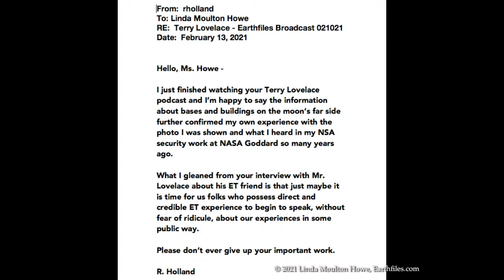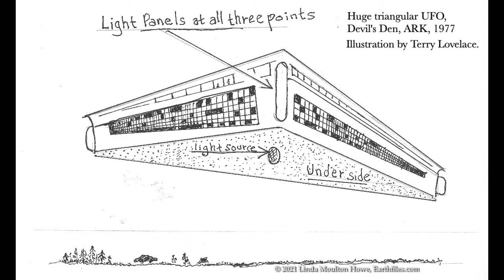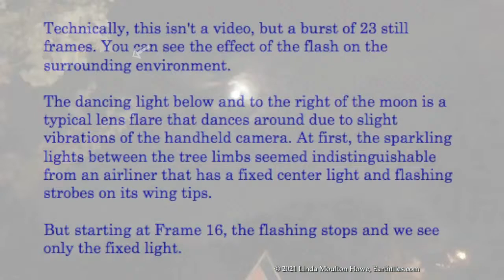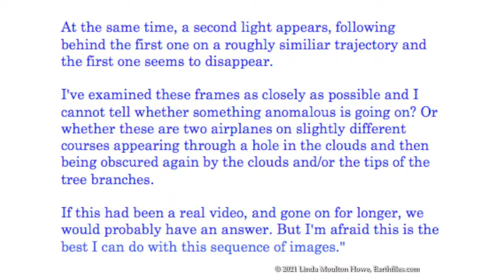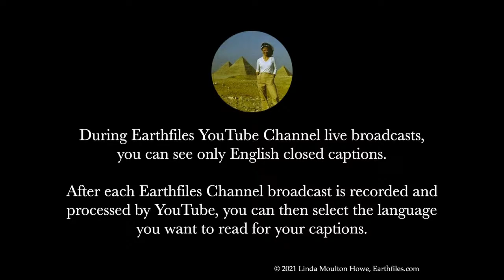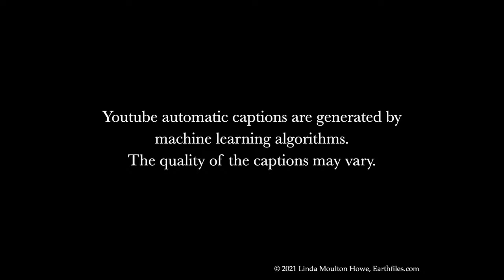Mar 10, 2021 - Terry Lovelace about the mysterious Grey alien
TOPICS:

Email from Ron Holland, former NASA employee
 - Neil Armstrong said “they are watching us from the crater”… three large ET discs on the crater’s edge during the Apollo 11 moon landing
 - tall structure on the backside of the moon
 - “we should begin to speak about our experience…in some public way”

More from the interview with Terry Lovelace
 - inside gigantic triangular UFO after abduction from Devil’s Den
 - June 3, 2019, Terry awakens abruptly at 2:30am and is compelled to photograph the night sky
 - Professional video analysis of video cannot discount anomalous nature
 - Terry speaks about alien-human hybridization program, recounts an experiencer’s encounter
 - “I think that AI is involved at some level”
 - “There is something unique about human beings that draw the attention of ETs”
 - “I think it’s some kind of early contact”

Linda retell’s interview with experiencer Jim Sparks
 - “genetic memory…might be equivalent to producing library books with each generation”
 - “the alien beings could play back human lives”
 - “the greys are responsible for the genetic manipulation”

Books mentioned:

Glimpses of Other Realities, Volume 2: High Strangeness
By Linda Moulton Howe

To purchase books and merchandise from Linda Moulton Howe, be sure to only shop at her official Earthfiles store